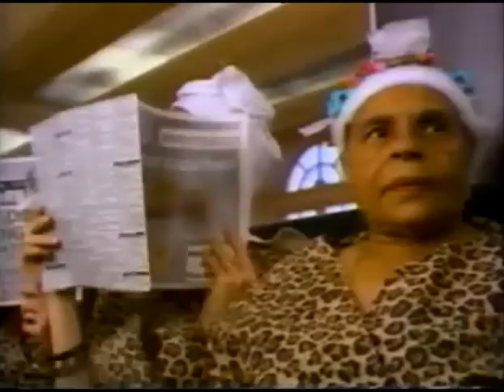Shower to Shower Deodorant Commercial 1993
"Shower freshness all through the day".Similar to the old Shower to Shower Body Powder ads with "a sprinkle a day keeps odor away".